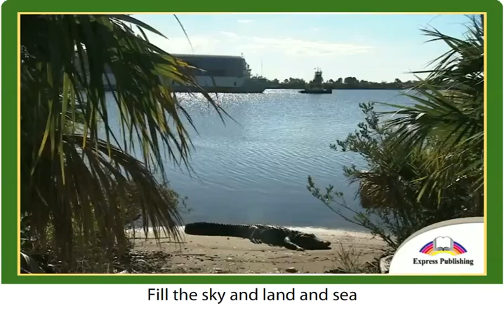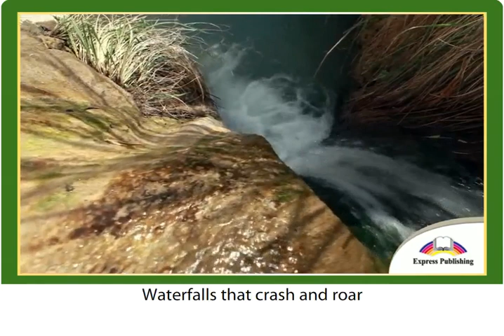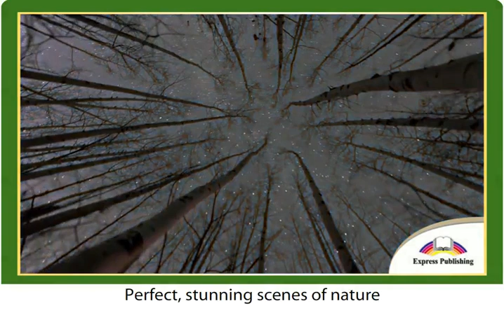EXCEL 6 for Kaz M3 SONG: "A WORLD OF WONDERS"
EXCEL 6 M3 "OUR COUNTRYSIDE"
EDUTAINMENT 3